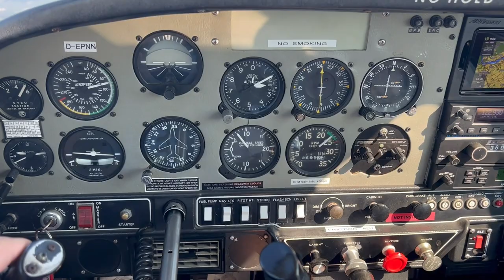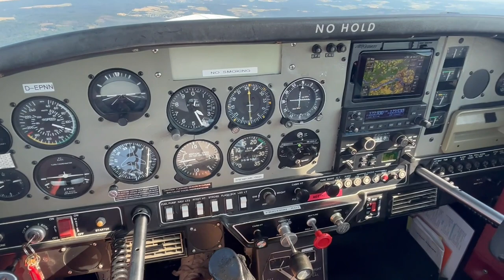Back in the saddle of a Grumman AA5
This is the Traveller variant, so not a Cheetah (AA5A). The Traveller is the predecessor of the Cheetah. Smaller tanks and a bit slower, but still pleasant to fly. And nice to taxy "alfresco" in  summer!